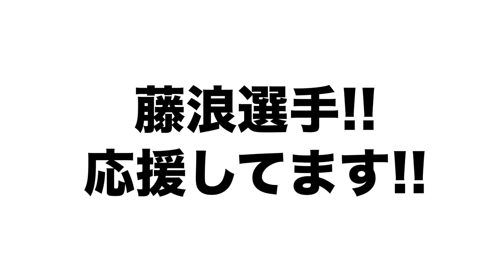【藤浪晋太郎】無期限での2軍行きが決定…制球難を克服できるのか？